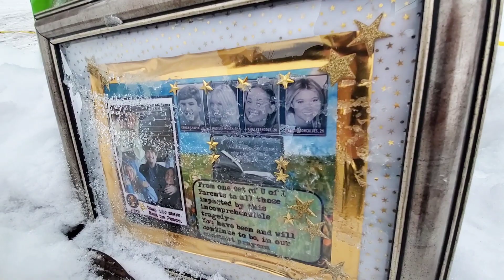Mysterious Woman outside Home! Moscow Idaho.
I am in Moscow Idaho covering this tragedy.